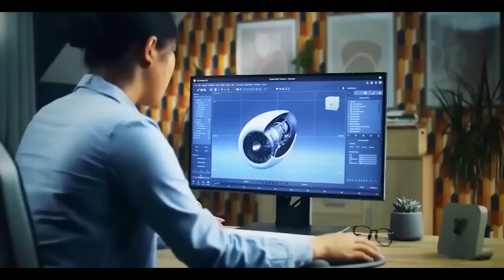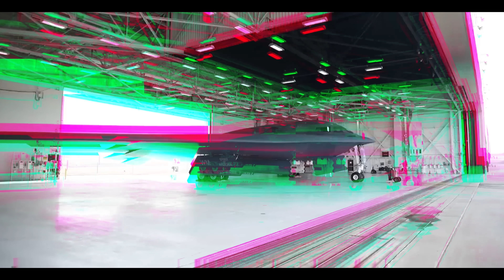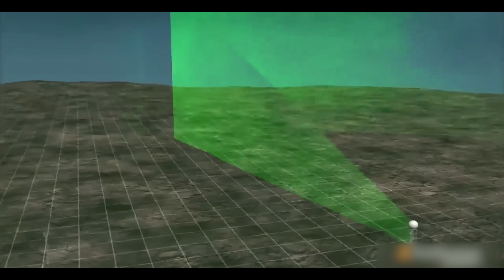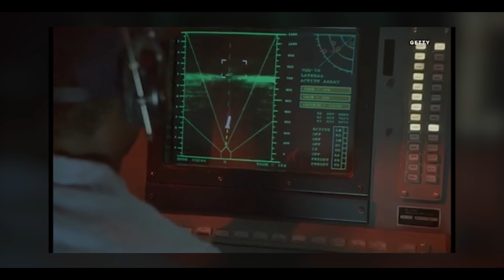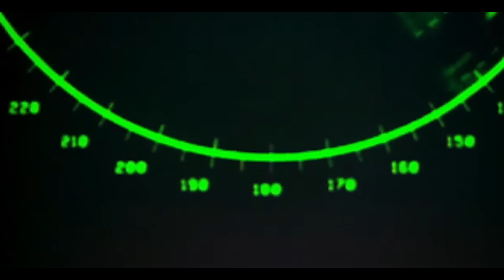An Anti-Gravity Aircraft From The USA That Is Undetectable By Anyone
This new aircraft has a unique triangular shape, an engine with incredible speed inspired by Darkstar, advanced artificial intelligence from NGAD, and stealth technologies similar to the B-21 Raider. The entire project is being developed in the Area 51!

Instead of focusing on the unique characteristics of each modern fighter individually, engineers have decided to integrate all existing technologies into one aircraft.

For example, the TR-3B was previously thought to be a genuine UFO with its unusual shape, created by humans. However, in reality, it was just a preliminary stage before creating the actual flying apparatus mentioned in this video.